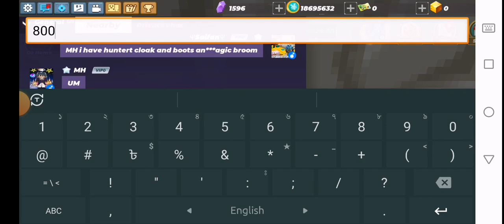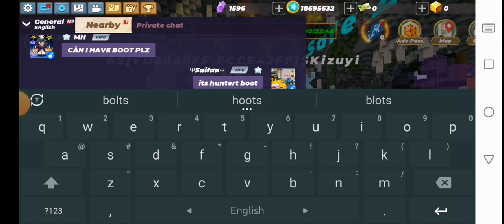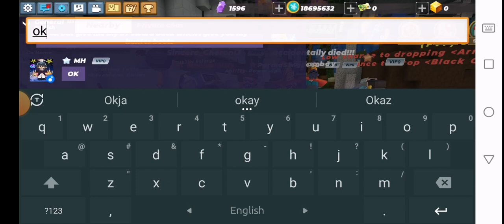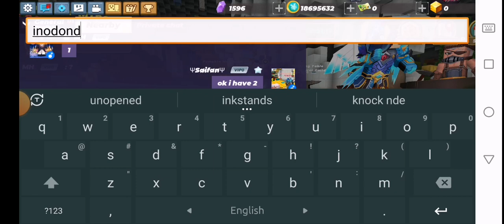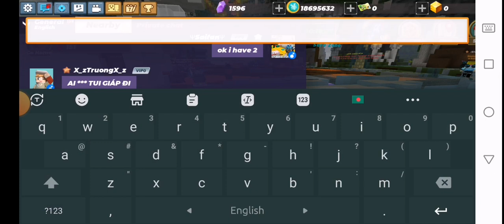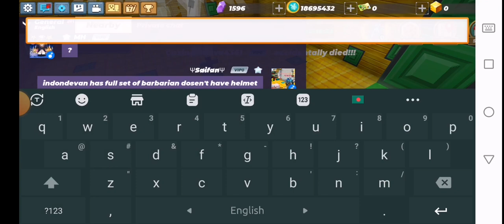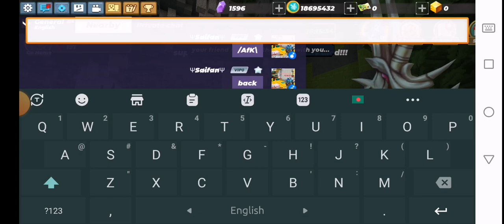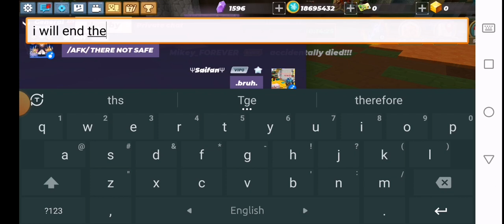GRINDING IN BMGO SKYBLOCK New Event Zone With MH